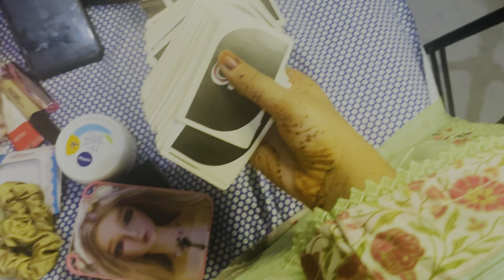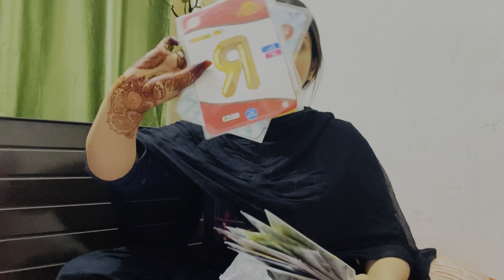I planned a surprise for my little Brother ☺️|| Everyone was shocked 😳 No one expected this😳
😊"Get ready for the ultimate surprise planning adventure! Join me as I craft the perfect surprise for my amazing little brother.👶 From secret preparations to heartwarming moments, this video is packed with excitement, joy, and plenty of surprises along the way. Follow along as we create memories that will last a lifetime and make my little brother's day one he'll never forget. Don't miss out on all the fun and heartfelt moments – tune in now and witness the magic of surprise planning!"

❤️"Join me in today's vlog as I embark on a heartwarming journey to plan the ultimate surprise for my beloved little brother! From brainstorming ideas to executing every detail with precision, you'll witness the excitement, anticipation, and joy as we prepare to make his day unforgettable. Get ready for an emotional rollercoaster filled with laughter, tears, and heartwarming moments as we create memories that will last a lifetime.🍿 So grab your popcorn and join me on this adventure of love, surprises, and sibling bonding.

I hope you enjoyed watching this video

Edit:-
iphone12 -Take a look at this Apple iPhone 12 (White, 64 GB) on Flipkart